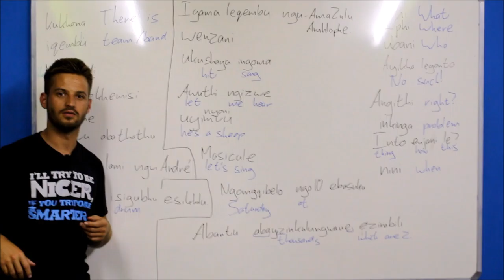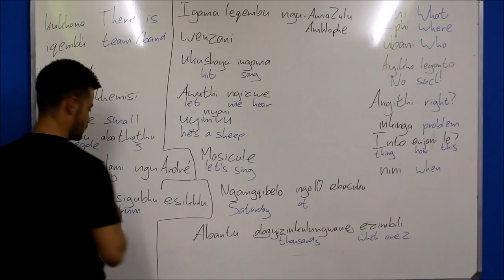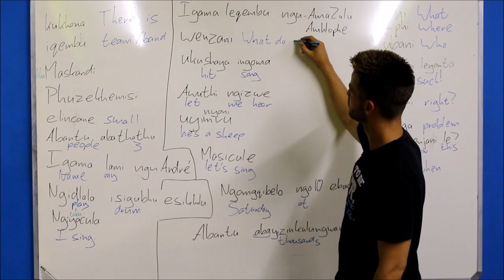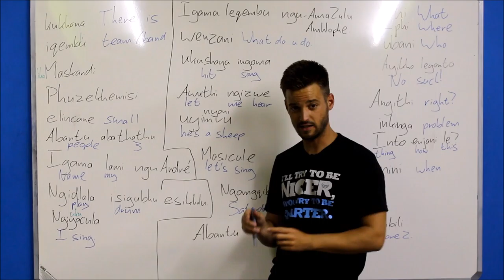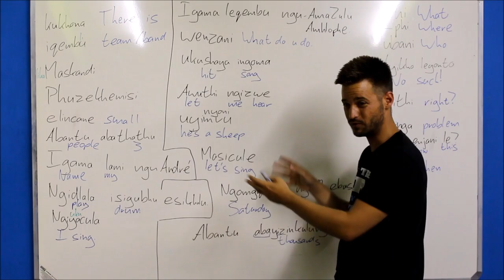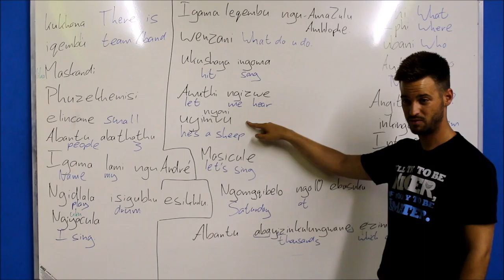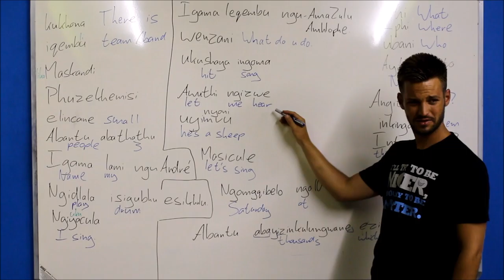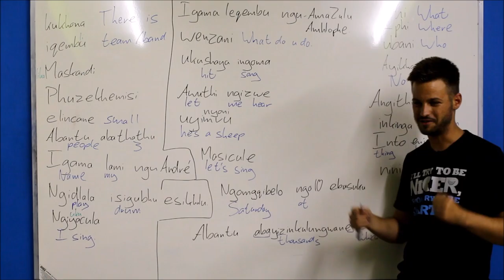Iqembu likamaskandi - The Maskandi band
Sanibona!
A class recap of our cool story we created last night about a 3 piece band with a drummer, cowbell player and singer featuring DJ Goat!